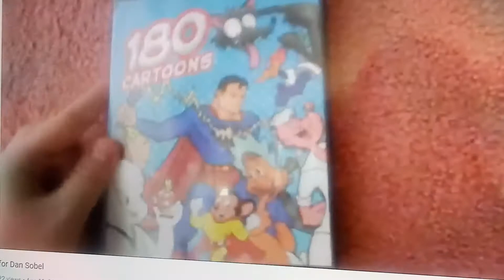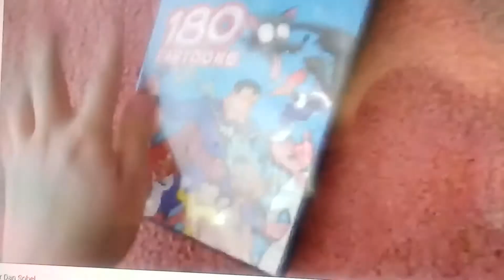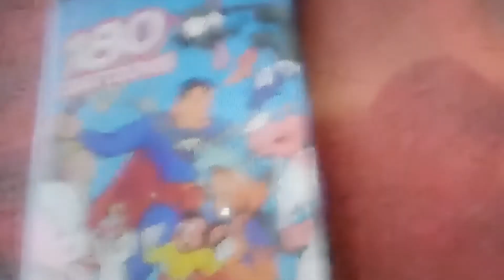blue's clues letter segment # 271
shout out to my friend Antony fritchlee